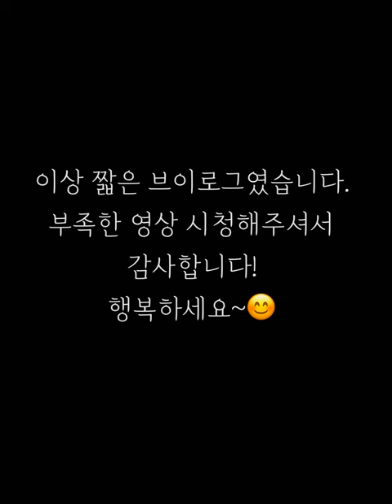짧은 근황 브이로그 | 미국 대학 일상💕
저는 지금 미국에 메리대학교에서 학생들 열심히 지도하고 잘 지내고 있어요. 요즘 정신이 너무 없어서 더 좋은 영상 가지고 오지 못해서 죄송합니다. 가벼운 마음으로 봐주세요. 감사합니다. ^^